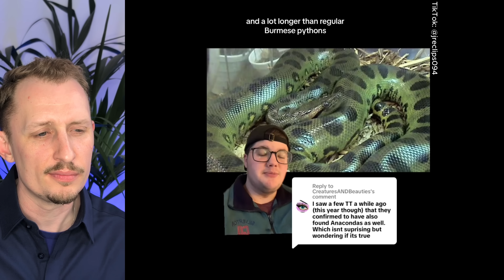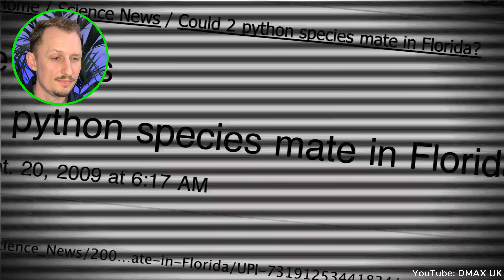Zoologist Reacts to Florida’s “Newest” Invasives: Anacondas, Nile Crocs & More!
👉 Join me, a zoologist with a focus on herpetology, as I dive into the alarming spread of invasive species in Florida—some of which you might not expect. From massive green anacondas to aggressive Nile crocodiles, these non-native reptiles are turning up where they don’t belong… and they’re changing the ecosystem fast.

How did these animals get here? Are they breeding in the wild? And what kind of threat do they pose to native wildlife, pets, and even people? Let’s break it all down with science-based commentary and a zoologist’s take on what’s really happening in the Sunshine State.

🧪 Want to understand how invasive species take hold, how Florida became ground zero for exotic reptiles, and what (if anything) can be done about it? Stick around for expert insights, myth-busting, and a look at the biology behind the invaders.

📚 Recommended Reading
• Invasive Pythons in the United States: Ecology of an Introduced Predator

Contents of this video:
00:12 Intro
00:28 The wild invaders of Florida
13:04 Final thoughts